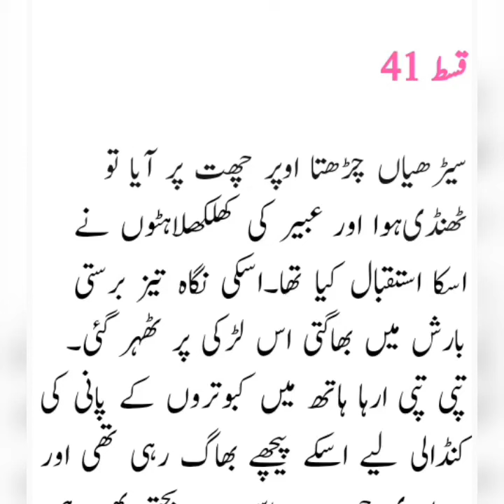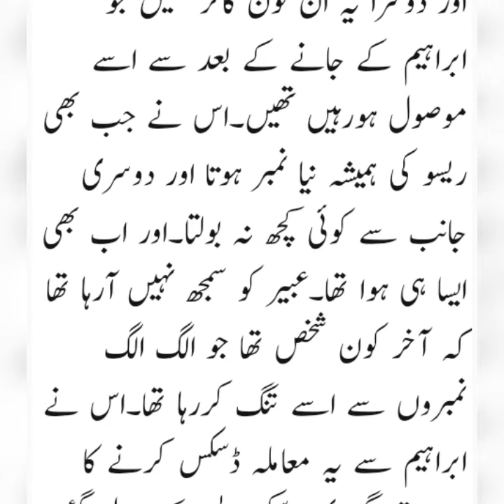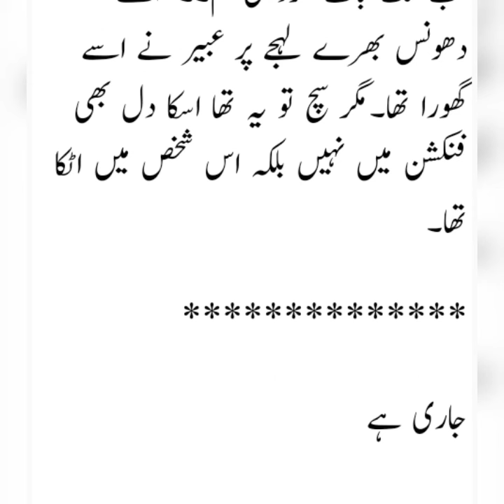Teri Rahguzar by Kitab Chehra|Episode 41